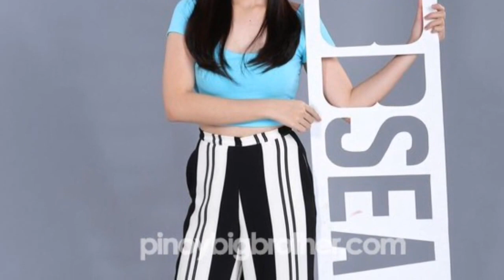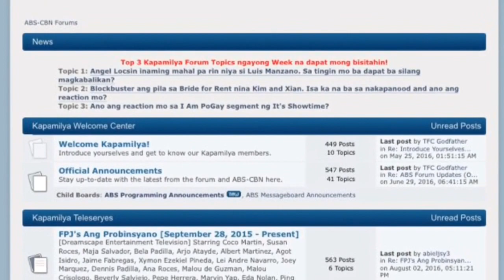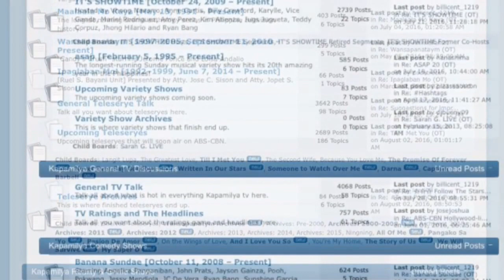"Mommy's Angel ng Makati" Heaven Peralejo - Pictorial (Complete)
Congrats Heaven! So proud of you pretty girl!